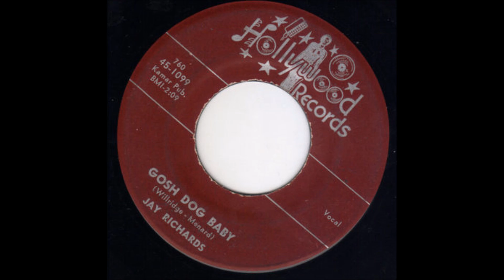JAY RICHARDS & GROUP - GOSH-DOG BABY - HOLLYWOOD 1099 - 1959